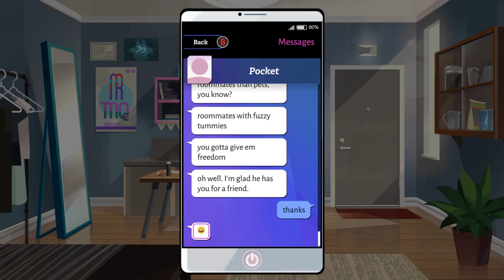Welcome to the Cat Brotherhood || Boyfriend Dungeon 15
First off, I just got to say that Olivia is super annoying in this one! On a positive note, man this episode is overall wholesome! Loved every second of it (when Olivia wasn't around)!

At this point in the game we are nearing the finish line. Got to finish up with these last couple of individuals and then we can get it going with the final boss!